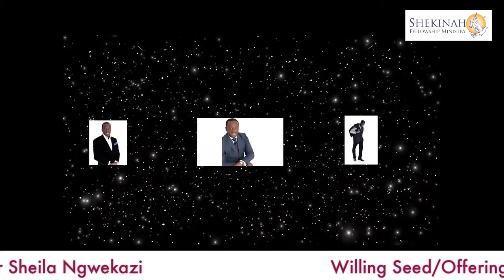Forgiveness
Forgiveness is one of the blessings of salvation through Christ Jesus. Matthew 6:12. Forgiveness is a person's voluntary decision.